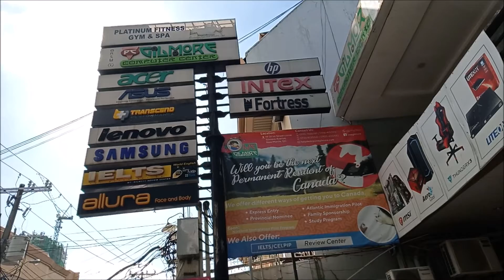HOW TO LOOK YOUNG EVEN WITHOUT AN EXERCISE? IS IT POSSIBLE? TIPS ON WHAT TO DO. Watch and subscribe.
The secrets on how to have a younger looking skin and body will be mentioned. This include high intensity focused ultrasound, facial i-lift, lipocavitation, and thermolipolysis.
Know how technology can decrease abdominal fats. Be healthy and fit. and loose weight!

(Roel Tolentino, MD, MBA is a surgical oncologist based in St. Luke's Medical Center Quezon City Philippines. He is currently the Chairman of the Surgery Department of the Centro Escolar School of Medicine in Manila. He is the Surgery Training Officer of the Amang Rodriguez Memorial Medical Center in Marikina City. Likewise, he is a professor of Surgery Level IV in Emilio Aguinaldo College of Medicine in Manila.

He is   the former President of the Philippine Society of Oncology.
Dr. Tolentino is a leadership, personality, health, and business coach.
He gives lectures in TV and radio programs.)